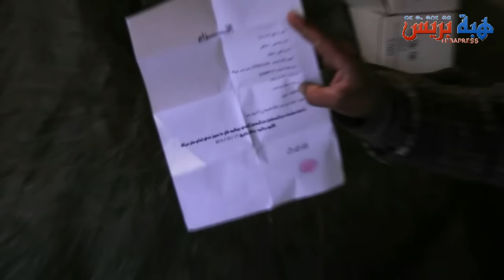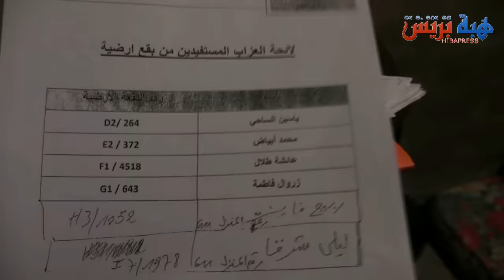أخر تطورات قضية معتصم برشيد